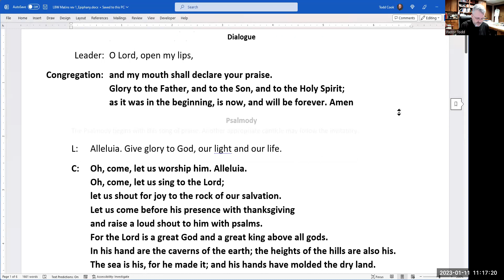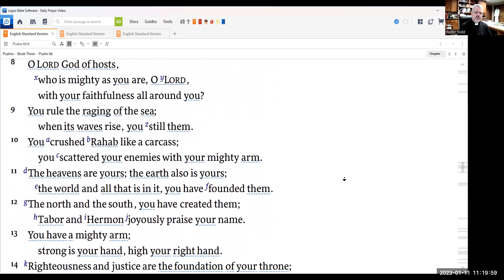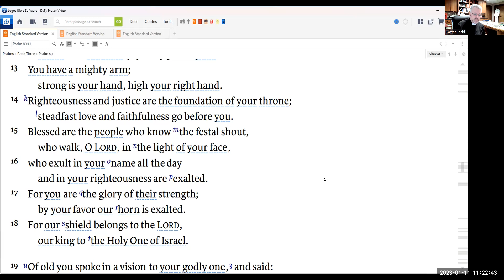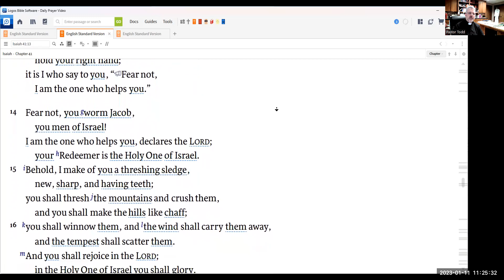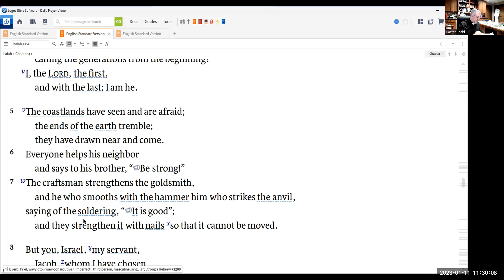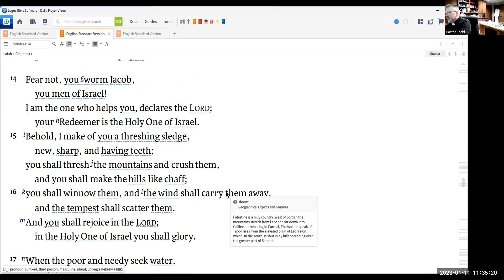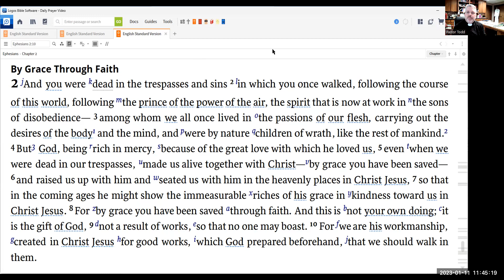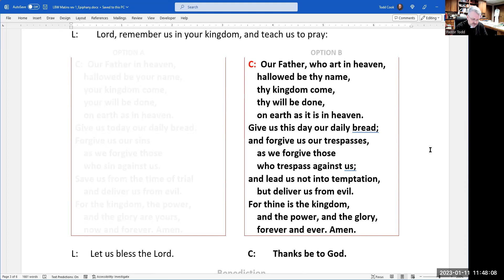Matins 11 January 2023 One License # A-726578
Morning prayer for Wednesday of the First week of Epiphany
Psalm 89:1-18
Isaiah 41:1-16
Ephesians 2:1-10